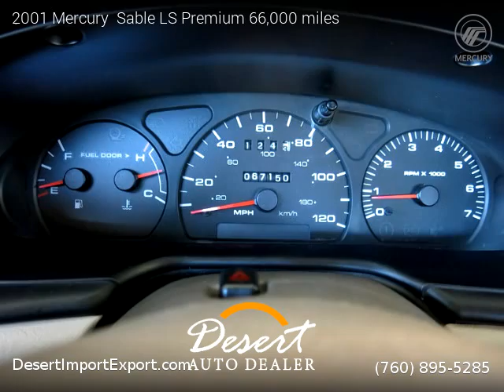2001 Mercury Sable LS Premium 66,000 miles - Desert Auto Dealer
74990 Joni Drive, Unit 1f

2001 Mercury  Sable LS Premium 66,000 miles

One owner vehicle, Clean title, Extended Warranty Available, 66,000 miles, Automatic, Burgundy exterior, Tan interior, Sedan, FWD: Front Wheel Drive, 4 doors, 6 cylinders, Gasoline, MPG City 18 and 27 in Hwy.